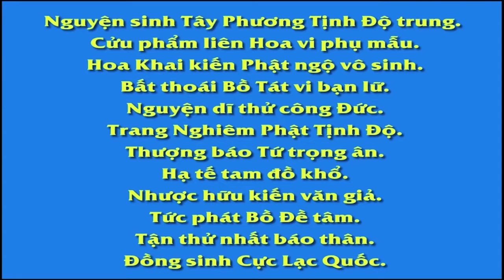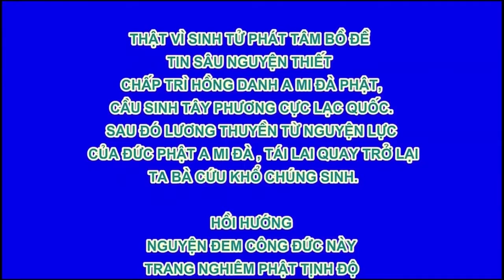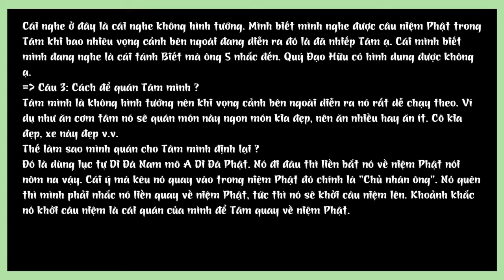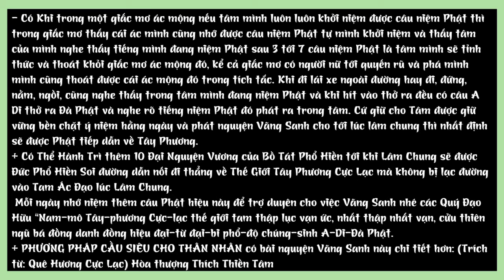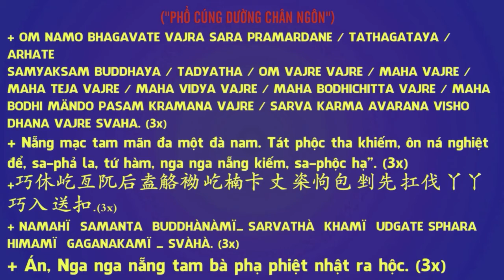Câu chuyện Thật tu hành được cảm ứng Phật Bồ Tát chỉ đường về nhà khi trời tối ✳ HT Tịnh Không